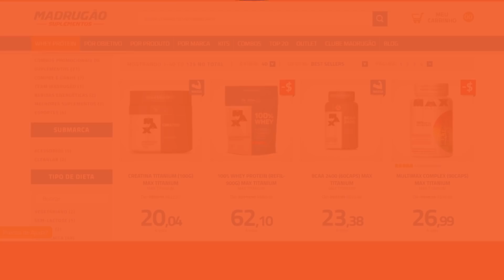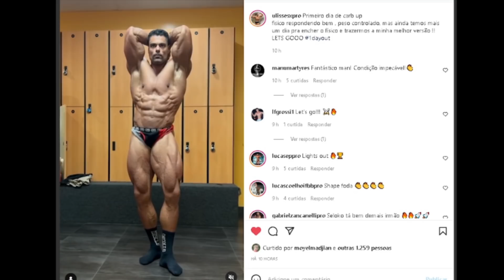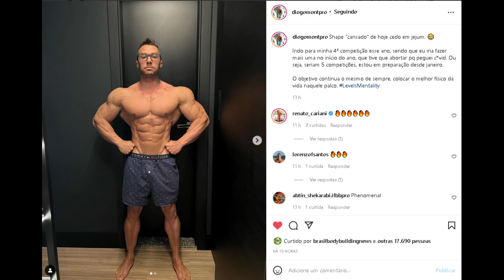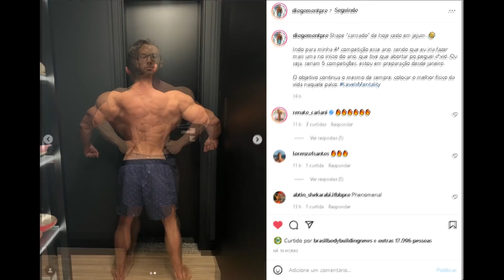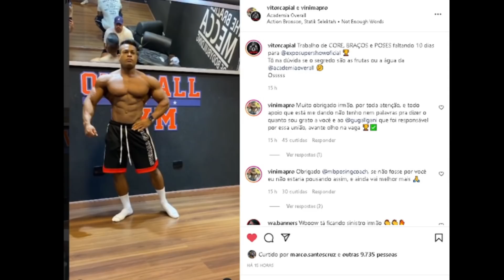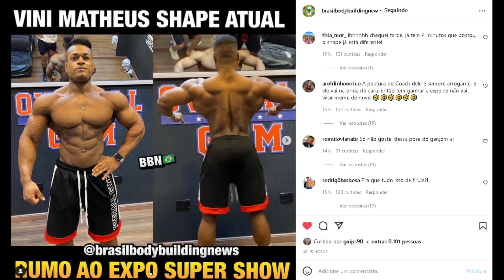RAMON NUNCA ESTEVE TÃO SECO (SHAPE ATUAL) - DIOGO REVELA O FÍSICO - ULISSES ANDRADE VAI COMPETIR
Ramon mostra condicionamento brutal, ja bateu o peso da classic e shape está superior ao olympia. Felipe Moraes também impressiona rumo ao super show. Diogo e Vini matheus aparecem em novas atualizações físicas. Ulisses Andrade compete neste final de semana, vocês conhecem a fera?

00:00 INTRO + temas de hoje
01:24 Madrugão
01:58 Ullises Andrade (classic PRO)
03:19 Ramon mostra condição incrível
05:04 Moraes impressionando
05:38 Diogo shape atual
06:42 Vini melhorou as poses

SUPLEMENTOS DE QUALIDADE E PREÇO JUSTO É NA MADRUGÃO SUPLEMENTOS:
Clique no link abaixo:

RAMON, ULISSES, MORAES, DIOGO, VINI